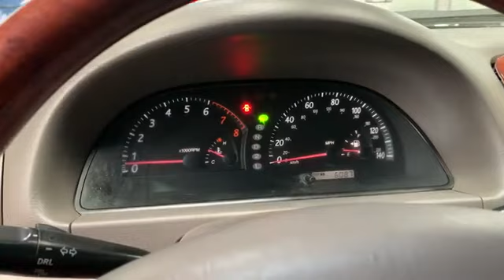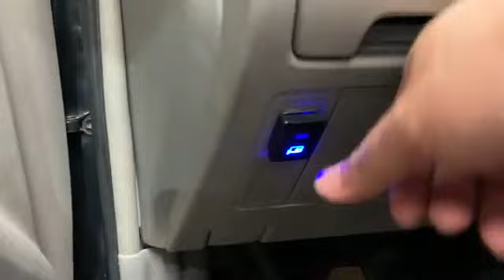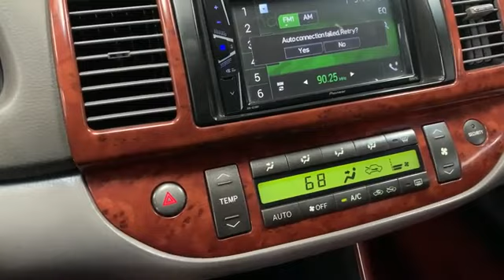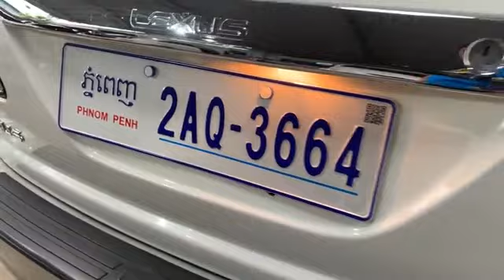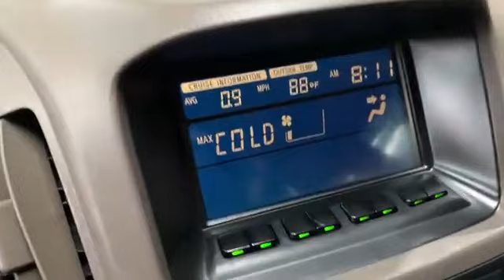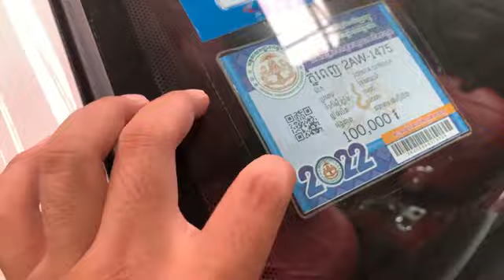តម្លៃពិសេស Highlander ជាច្រើនទៀតជាមួយនឹងតម្លៃពិសេសនឹងគុណភាពខ្ពស់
មានលក់
Rx300 Rx330 Rx400h Prius Highlander Nx200t CamryHybrid នឹងរថយន្តជាច្រើនទៀតជាមួយនឹងតម្លៃពិសេសនឹងគុណភាពខ្ពស់